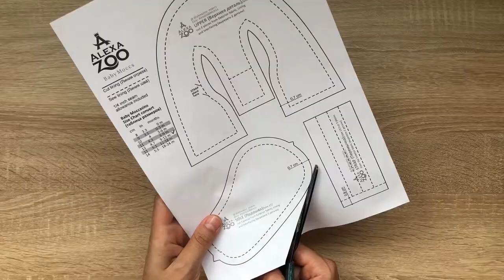T-Strap Baby Shoes Video Tutorial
Hey, there

We are glad to present you our original soft-soled T-strap baby shoes pattern. It was favorite shoes of my daughter because of closed-toe and closed-heel and keep feet stylish and comfortable as she discovers the world around her. In this video, I show you the process of creating 1 version of this pattern. Here I use a sheepskin suede and metal closure.
If you download a file with detailed instructions in my Etsy store, then you will find there, in addition to this option, also a version of these shoes made of cotton fabric and two other ways of fastening.
I plan to show this in the next video.

T-STRAP BABY SHOES Pattern:

Finished sizes: from 8 cm to14 cm sole length/ from 3.3 inches to 5.5 inches/ from 0 to 24 months

Material List

The main fabric or suede:
From 10 inches* 12 inches (25 cm*30 cm)
To 12 inches * 20 inches (30 cm * 50 cm) depending on shoes size
In suede shoes design I use genuine sheep suede 0.6-0.8 mm thickness

Similar dimensions for lining material:
In fabric shoes design I use organic cotton

Interfacing:
From 10 inches* 25 inches (25 cm*60 cm)
To 12 inches * 40 inches (25 cm * 100 cm) depending on shoes size

Others:
¼’ Elastic ribbon 2 inches (5 cm)
Velcro
Thread
Metal clasp and hook

Tools:
Ruler
Scissors
Pencil
Sewing machine
Safety pins
Clerical clips
Rotary cutter
Cutting mat
Leather Hole punch

Pattern available in ENGLISH. This pattern is designed to be printed on A4 (21 cm x 29,7 cm) and Letter 8.5-11 inches. This pattern is available to order on my Etsy shop.

I think it is for the advanced level of craftsmen. But the main difficulty lies in the painstaking sewing of the lining and turning it inside out. The rest of the steps are quite simple and accessible to a beginner. Hope y'all enjoy.

FILMING:
Iphone 10

xx